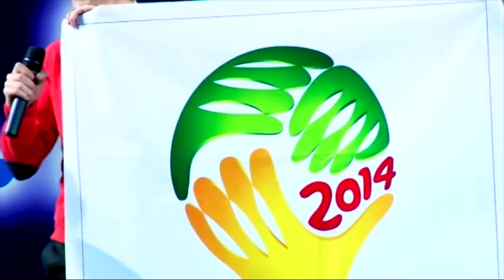Million jamoasi - Mirjalol Qosimovga atalgan qo'shiq